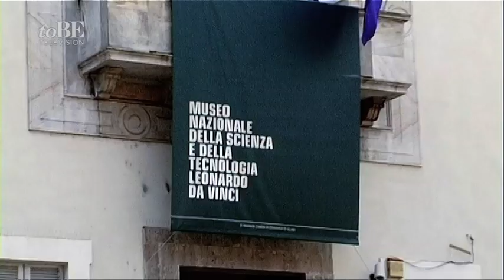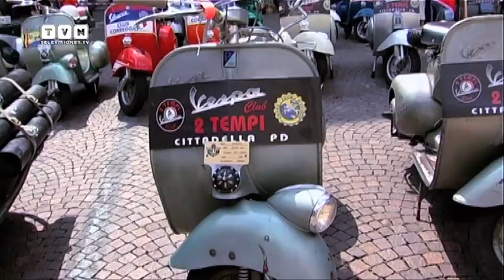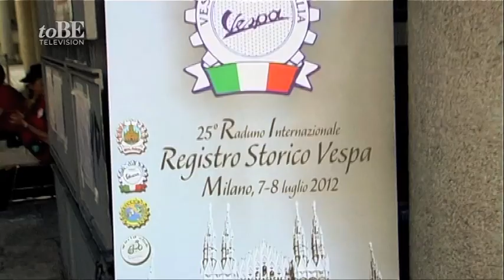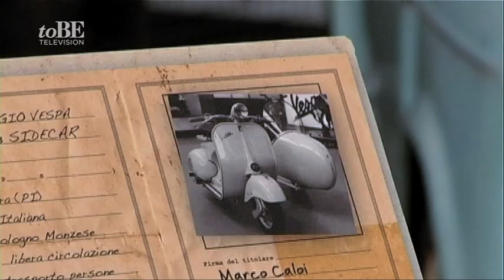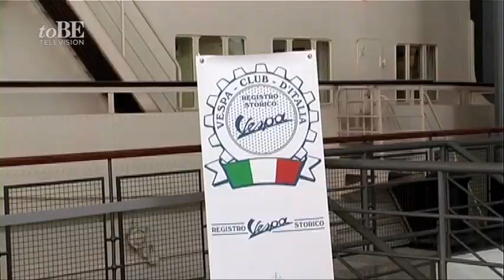Intramontabile Vespa - In passerella a Milano 200 modelli storici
La Vespa unisce da oltre 65 anni -- il primo modello è del 1946 -- ogni tipo di persona e personaggio. Famoso o meno, è lei che rende unica l'abbinata conducente-mezzo. E poco importa se sia originale in ogni sua componente, modificata con una sella in pelle Louis Vuitton, paracadutata dal cielo, con due o addirittura quattro ruote, con i pedali, con gli sci e gli scarponi! Una mostra (fino al 15 luglio) la racconta al Museo Nazionale della Scienza e della Tecnologia di Milano.